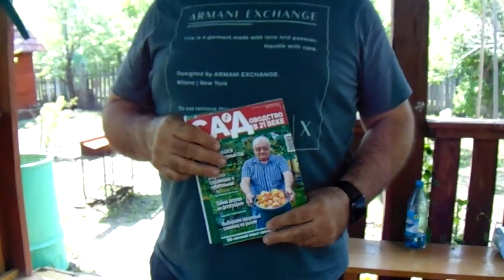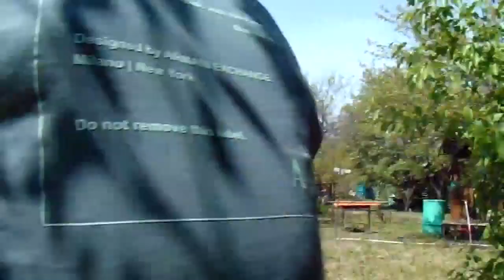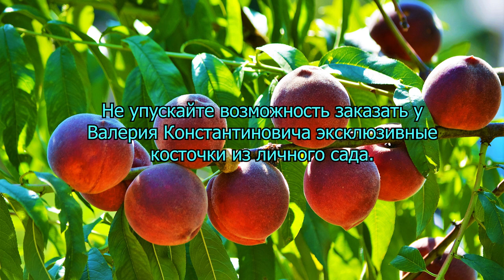Садоводы-абаканцы в саду Железовых.